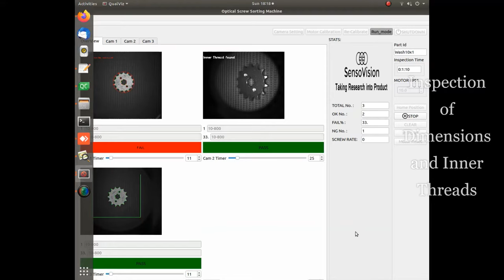Quality Inspection using computer vision for automotive industry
This is a special-purpose machine that is customized for various automotive parts including sprockets and abs rings.

We are using a flipper mechanism for double-sided surface inspection and dimensional measurements.

This is used to reduce dependency on manual labour and ensure six sigma accuracy for all parameters and various parts.

Our customers gain the ROI within 2 years and we have 100% return customers.